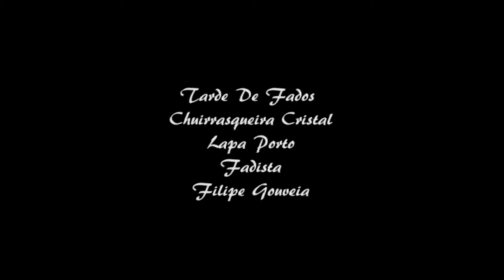Filipe Gouveia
Tarde de fados na Currasqueira Cristal Lapa  Porto